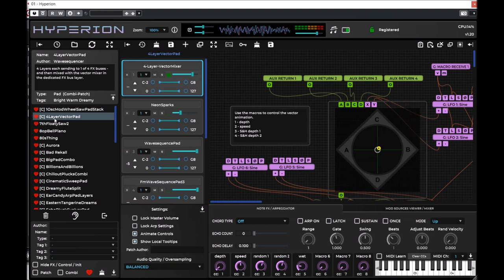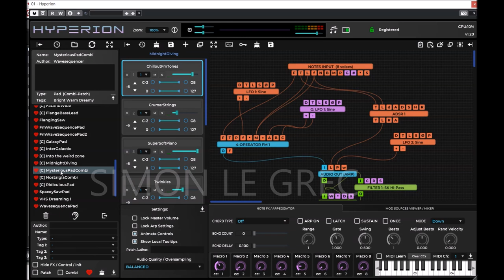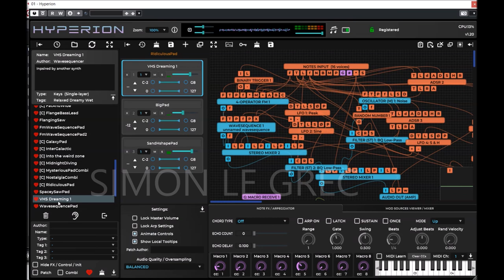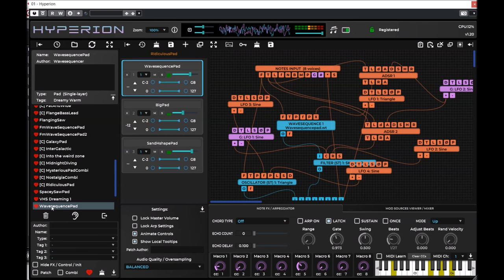Tracktion Software | Amazing Hyperion v1.20 | Presets Preview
An unlimited sound design playground inspired by 80’s legends such as Vangelis, Jean-Michel Jarre and Brian Eno, Hyperion is a contemporary digital modular masterpiece.

Hyperion synth has been designed from the outset with sonic flexibility in mind whilst keeping modular patching approachable and easy to follow.

Efficient processing enables up to 10 layers of complex sound patches which can be affected in unison by macro controls, but which can also send modulation data and aux buss audio between each other.

The ability to quickly layer and split polyphonic modular patches using a wide variety of synthesis methods and with individual chord, arpeggiation and bus effects per layer is an instant source of musical inspiration for music producers of all genres.

Multi-layer sound designs can be saved and recalled as “combi” patches.
Patch browsing with categories and author filters as well as quick folder switching enables fast retrieval of sounds.

Presets Preview:
00:00 Brutal Analog BR
00:25 Ultra Ambient Pad
00:51 Analog Wide Pad
01:10 Dream Bells
01:21 FM BS
01:30 Shine Dream Pad
01:58 Analog SY
02:10 Big Pad
02:26 Heaven Pad
02:50 Super FM Pluck
03:07 FM Brass
03:17 Native Dream Flute
03:40 Dream Seq
04:00 Tangerine Bells
04:20 Destination Fields
04:37 Super Pad
04:50 Super Lead
05:08 Phat Lead
05:22 Deep Pad
05:43 Harmonic Pad
06:20 Cinematic String Pad
06:44 Cinematic Piano
07:14 Shine Combi Pad
08:00 Deep Space Pad
08:38 Voice Pad
09:00 Shine Wide Pad